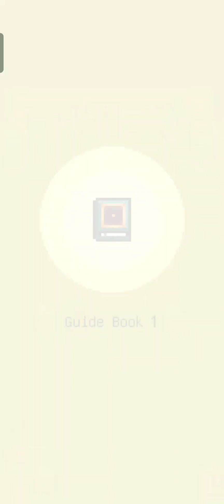The way home:How to get a key for a battle boss